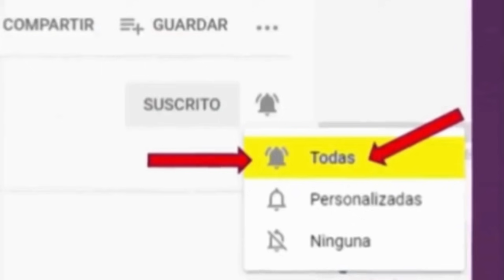¡Titano quiere rematar a la reina! Capitulo 41 La Reina del Flow 2 Avance